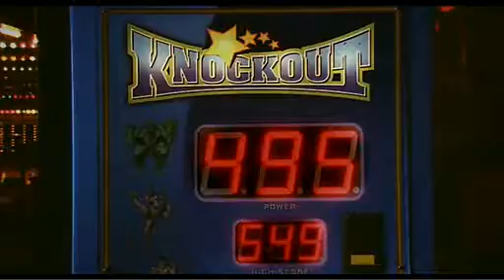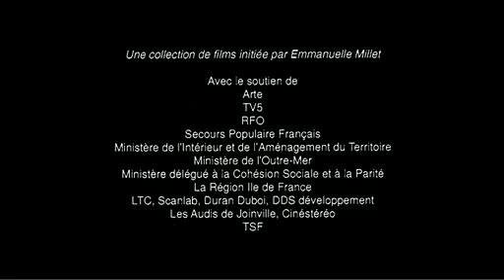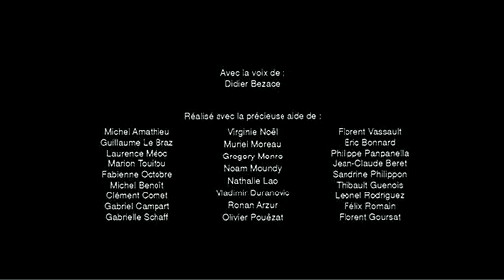Zabou Breitman Violences Conjugales